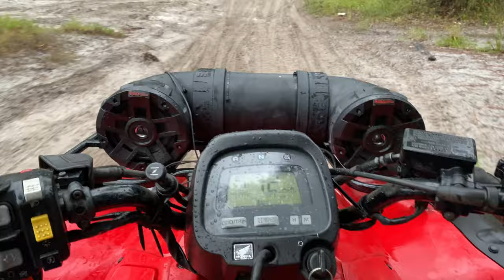Off Roading Adventure - memories -(No R/C's) OMGRC.com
No R/C's in this video
Just having a lot of fun with friends and family!!!